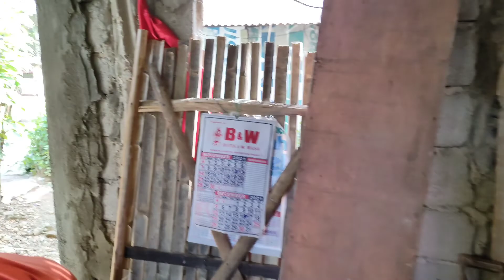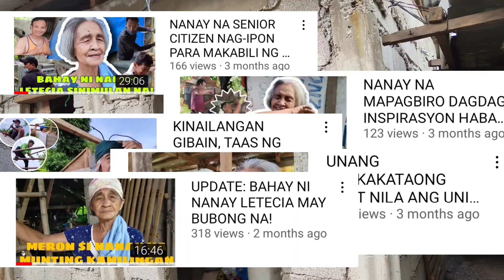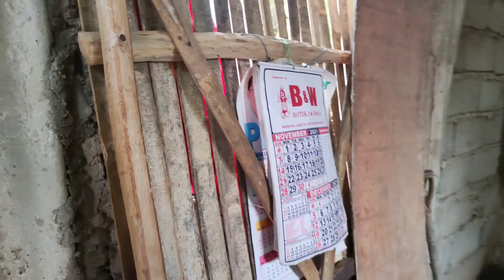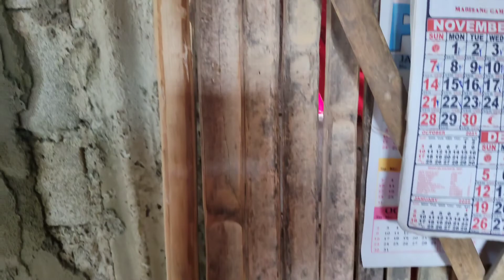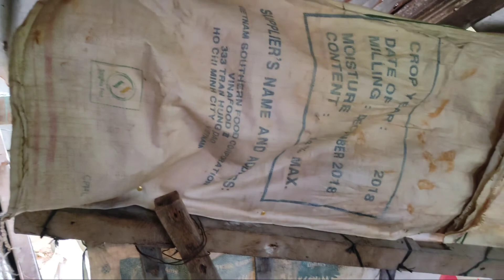NANAY NA MAPARAAN, NAKAPAG PUNDAR NG SARILING BAHAY.